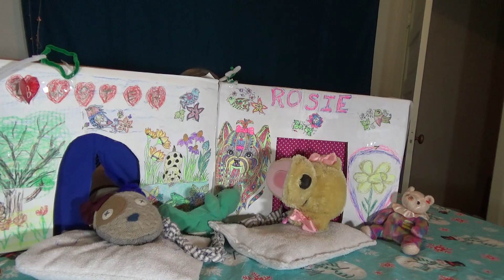Mixed up Nursery Rhymes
Buster tells Rosie a bedtimes story  of which you'll likely recognize a few things.

Books:
The Search

Mailing address:
205 S. 10th Street, Wymore, NE. 68466